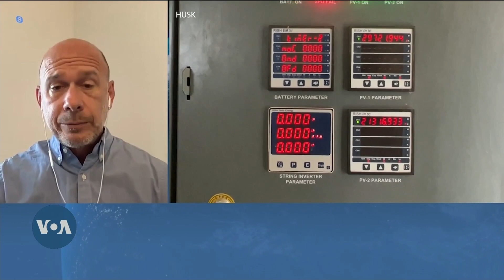AI POWERED SOLAR MINI GRIDS IN AFRICA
In Africa, most people in rural areas have no access to electricity or are entirely cut off from the power grid. As a result, they resort to expensive and polluting energy products like kerosene lanterns and generators. But help is on the way.

Husk Power Systems, a Colorado, US-based company, uses its AI-enabled solar mini-grids to deliver 100% renewable power for homes, businesses, streetlights, health centers, farmers, and d many more to off-grid rural communities in East Africa and West Africa.

For more, I am joined by William Brent, Chief Marketing Officer, Husk Power Systems, Barcelona, Spain, via Skype.